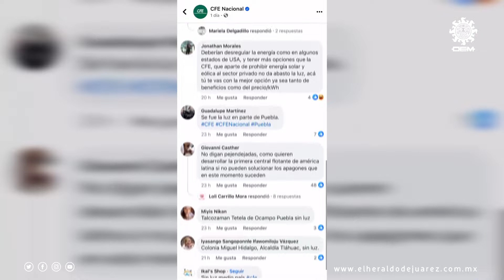APAGONES en el ESTADO de Chihuahua: ¿Qué está pasando?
Durante la tarde del pasado martes 7 de mayo, luego que se reportaran apagones en diferentes estados del país, el Centro Nacional de Control de Energía.